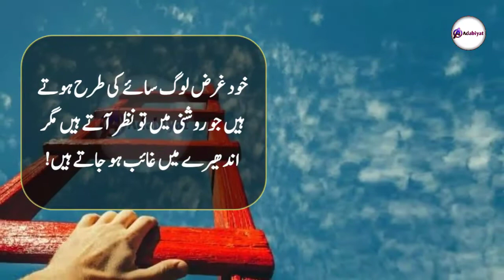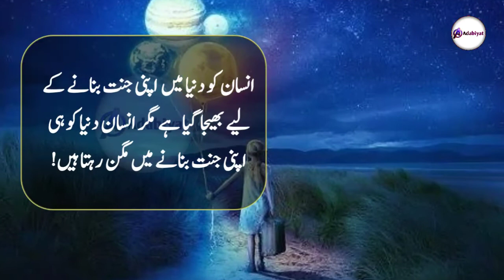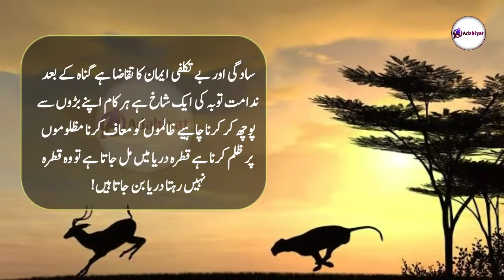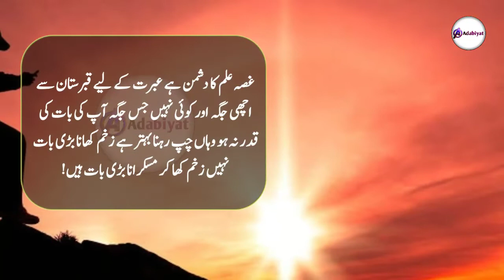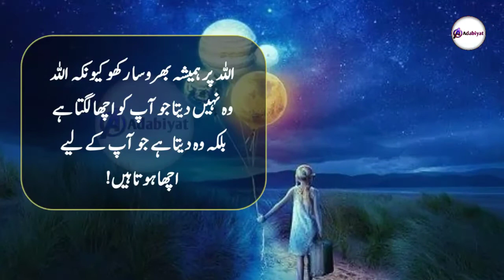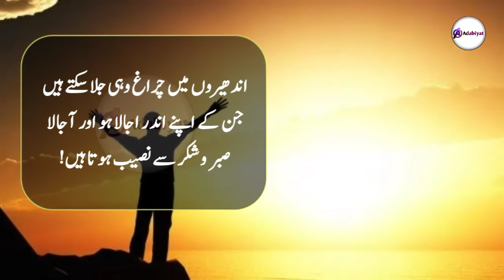5 Baten Ghar Mein Badbahkati Wa Pareshani Lati Hai | Best Inspirational Quotes Collection | Adabiyat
5 Baten Ghar Mein Badbahkati Wa Pareshani Lati Hai | Best Inspirational Quotes Collection | Adabiyat.